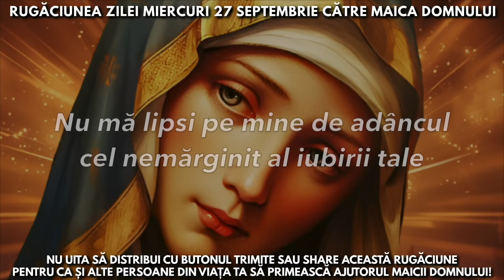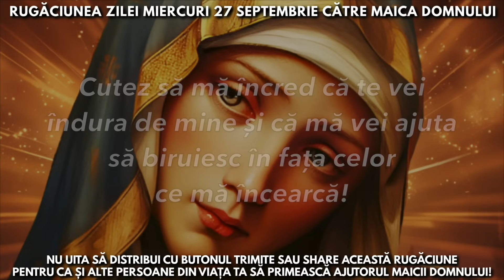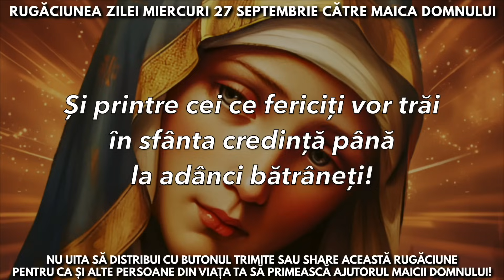Rugăciunea Zilei Miercuri 27 Septembrie Către Maica Domnului 🙏 Rugăciune Făcătoare De Minuni